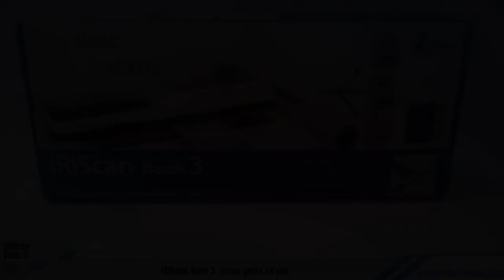IRIScan Book 3 - Dimostrazione del funzionamento